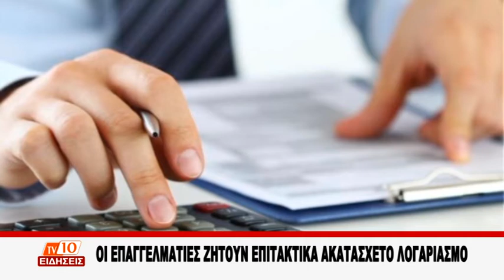Οι επαγγελματίες ζητούν επιτακτικά ακατάσχετο λογαριασμό